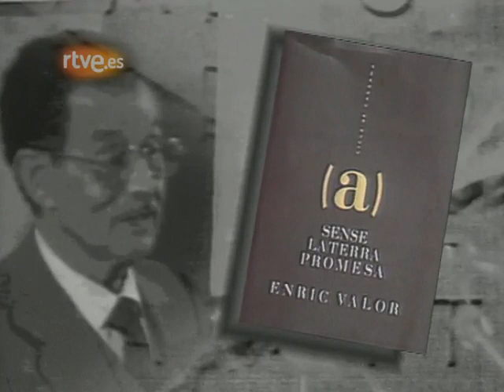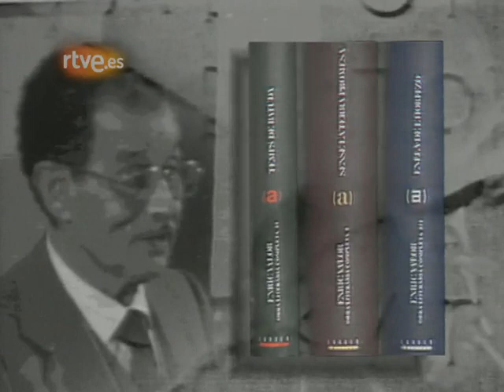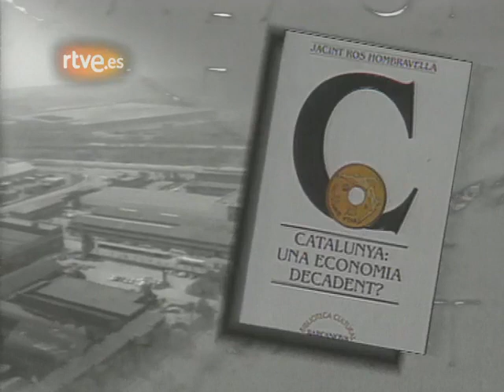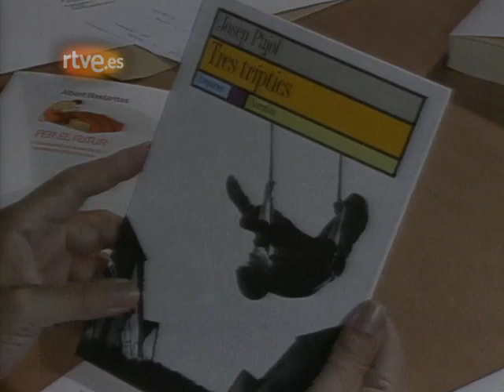Entrevista a Martí de Riquer i Morera (1914-2013) - Filòleg romànic i medievalista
El filòleg i escriptor català Martí de Riquer és entrevistat per Raimon. La conversa entre Riquer i Raimon serveix per a entendre la feina d'aquest gran estudiós de les lletres. Riquer parla de la seva vida professional com a romanista i especialista en literatura medieval.